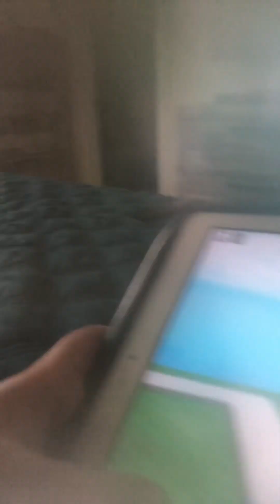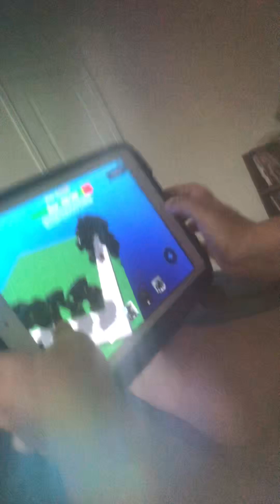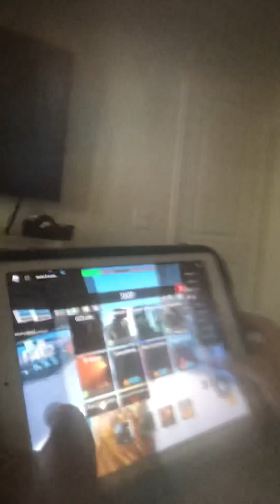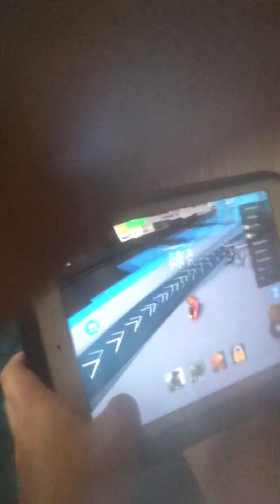Playing skibidi toilet tower defense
Hello we got tv women this is my first video ever